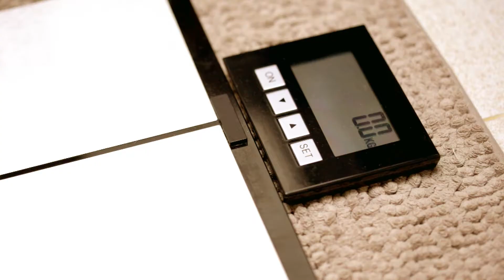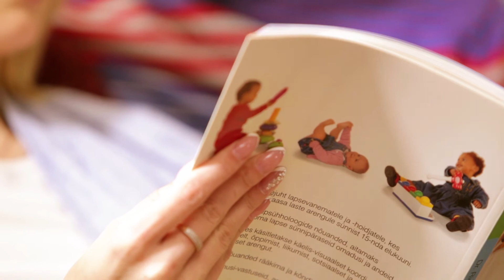Gravidez - Semana 19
O corpo do seu bebê está coberto de pequenos pelos, que desaparecem antes do nascimento e os dentes permanentes começam a se formar.
O bebê precisa de ferro para ajudar na formação dos glóbulos vermelhos.
A percepção sensorial do bebê está começando a se desenvolver no cérebro; incluindo paladar, olfato, audição, visão e tato.

Qualquer esforço físico pode deixar você sem fôlego e suada.
Você vai pesar visivelmente mais. Alterações na função da tireoide afetarão seu metabolismo.
As palmas das suas mãos podem ficar vermelhas, devido ao aumento dos níveis de estrogênio no seu corpo.
Seu coração, que está funcionando a plena capacidade, ainda pode suportar esforços físicos moderados, como corrida ou ioga.
Preste atenção ao seu corpo e não exagere.
Durante a gravidez, deve-se evitar qualquer tipo de esporte, como futebol e tênis, que demandem exercícios extenuantes ou possam causar traumas.
Se você tem filhos, deve começar a prepará-los para a chegada do novo membro da família.

Nosso canal é assistido pelo espectador. Usando nossos links para fazer uma compra, podemos ganhar uma comissão sem nenhum custo extra para você.